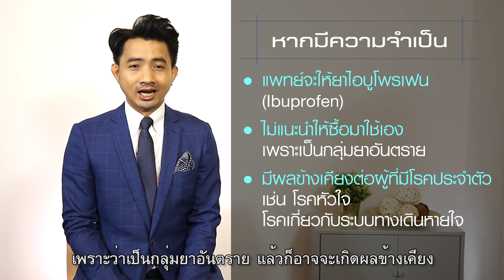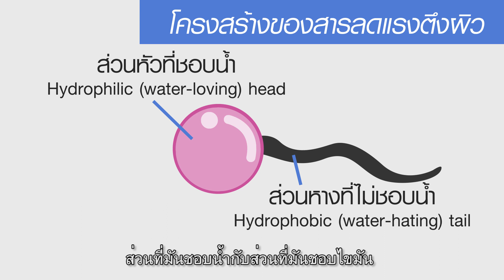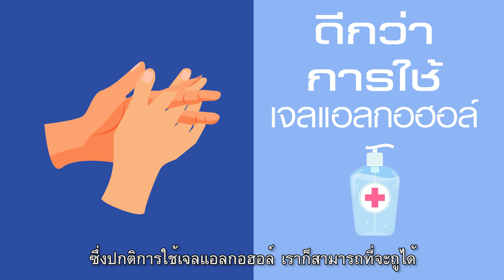จุฬาฯ พร้อมรับมือวิกฤตโรคระบาด COVID-19 | ตอนที่ 11 ดูแลสุขภาพตนเองในภาวะวิกฤต COVID-19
การดูแลสุขภาพ  การคัดกรองด้วยตนเองเมื่อเกิดความสงสัยเกี่ยวกับโรค การสังเกตอาการ การเสริมสร้างภูมิคุ้มกันให้ร่างกายแข็งแรง

โดย อาจารย์ ภก.ดร.วีระพงษ์ ประสงค์จีน